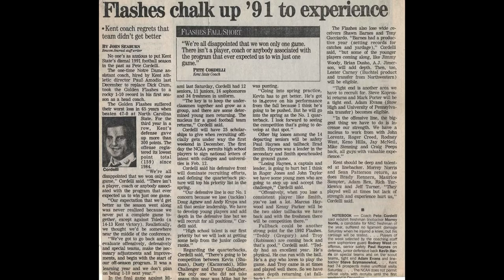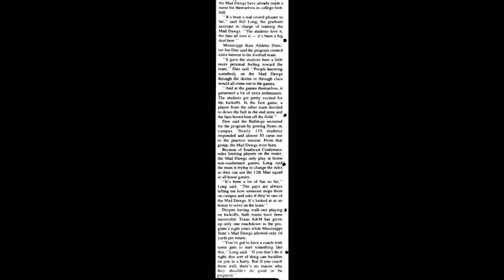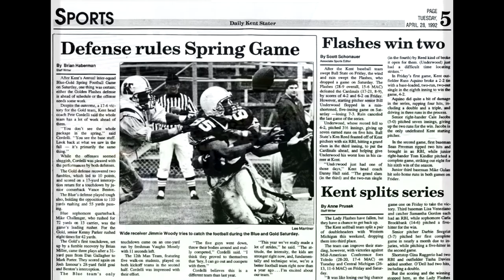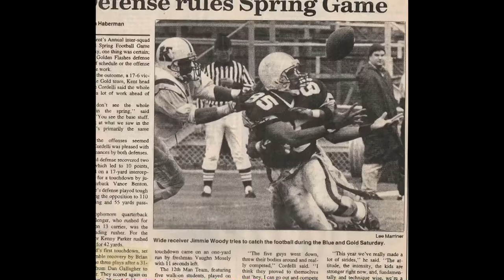1992 Kent State Golden Flashes Football Spring Ball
1992 Kent State Golden Flashes Football  Spring Ball